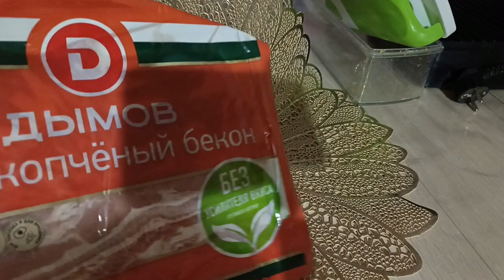Новогодний стол 2024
00:00 - заставка
00:09 - начало. салат Оливье
ингредиенты: половина ветчины, половина колбасы копченой, 1 банка зеленого горошка, 5 яиц, 7 картофелин, немного зеленого лука (и у нас еще была петрушка. вкус не испортился от нее), половина большого свежего огурца, 4 соленых огурца, морковь 1 большая или 2 маленькие, майонез и соль по вкусу. для украшения 2 веточки укропа и несколько зерен граната. приготовление: овощи и яйца отварить и почистить, нарезать кубиком, с горошка слить жидкость и добавить в салат, огурцы с колбасой и ветчиной нарезать кубиком, зелень измельчить, все смешать и заправить майонезом.
02:30 - картошка почищенная. делаем Мясо по-французски.
ингредиенты: свиной карбонад, кольца ананаса консервированного 4 шт, сыр твердый натертый, немного майонеза, специи для мяса, половина луковицы. приготовление: лук нарезать полукольцами или кольцами (все зависит от размера), выложить его на пергамент на противень, от карбонада нарезать два стейка, их немного отбить с обоих сторон через пленку пищевую, обмазать специями (по желанию), выложить поверх лука, на мясо положить по 2 кольца ананаса (или 1, если кусочек маленький), посыпать тертым сыром и сыр смазать майонезной сеточкой от пригорания. запекать при 180 градусах на 40-45 мин (в зависимости от типа вашей духовки. мы вообще запекаем в электрической мини-печке, так как газовая плита у нас со времен СССР)
04:50 - тарталетки с имитированной икрой.
ингредиенты: тарталетки маленькие, икра черная и красная имитированная, творожный сыр, для украшения лимон, лайм и свежий огурец. приготовление: заполнить тарталетки творожным сыром по вашему усмотрению, добавить нужное кол-во икры той или иной, и украсить треугольниками из лимона и лайма, и огурца по вашему желанию.
05:37 - рулеты из ветчины с сырно-чесночной смесью.
ингредиенты: ветчина нарезка (у нас была целая упаковка и 4 шт из 1-ой упаковки), сыр натертый (остатки от сыра для мяса по-французски), майонез по вкусу, чеснок (по вкусу. у нас 2 зубчика ушло). идеально добавить вареное яйцо - 1 или 2 шт, но у нас готовых не было, ждать еще их время варки мы не стали, делали без них. для украшения - укроп (по желанию). приготовление: ветчину промокнуть бумажным полотенцем, в миске смешать сыр тертый, чеснок и майонез, на каждый кусочек выложить ложкой немного смеси (мы выкладывали в центр ветчины) и скрутить в рулетик. укроп измелить и края рулетиков обмакнуть в зелень
06:16 - стейки форели на электрическом гриле.
ингредиенты: стейки форели и специи. приготовление: если рыба замороженная - предварительно разморозить, промокнуть бумажным полотенцем, обсыпать специями, гриль разогреть и готовить на нем (лучше на пергаменте силиконизированном) до готовности рыбы
07:09 - картошка в беконе.
ингредиенты: картофель (остатки из пакета для оливье), бекон сырокопченый, специи. приготовление: картофель очистить и помыть, промокнуть бумажным полотенцем, можно запекать целой картофелиной, но мы разрезали каждую на половинку, обсыпать картофель специями и каждую половинку замотать в кусочек бекона. запекать на пергаменте при 180 градусах примерно минут 40.
07:38 - готовим курицу на гриле для салата Цезарь. (сам салат собирали за кадром, ближе к Новому году)
ингредиенты: курица филе, листья салата ( у нас смесь была), помидоры черри, сыр пармезан тертый на мелкой терке, соус (у нас был пакетик со смесью для соуса - его смешали с греческим йогуртом Теос, и в этом же пакете отдельно были сухарики). приготовление: курицу обжарить на гриле (как мы, или выбрать для вас удобный способ приготовления) и нарезать кусочками. на большое блюдо выложить салатные листья (предварительно мы из смешали с соусом), поверх них курицу и черри, посыпать сыром и сухариками
07:51 - имбирное печенье из готовой смеси С.Пудовъ - Озон - Код товара: 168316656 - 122 рубля.
ингредиенты: готовая смесь, немного любой муки для присыпки, масло сливочное и вода. приготовление: смешать смесь по способу на обороте пачки и вымесить тесто. вырезать формочками и запекать 15-20 минут при 180-200 градусах
09:05 - готовый стол
09:18 - конечная заставка